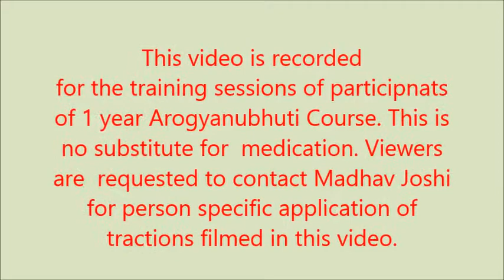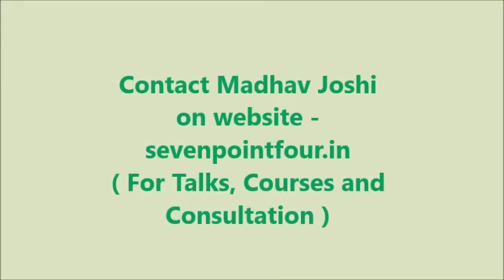Traction C - 4 Scapula Fixer Samosa Knot